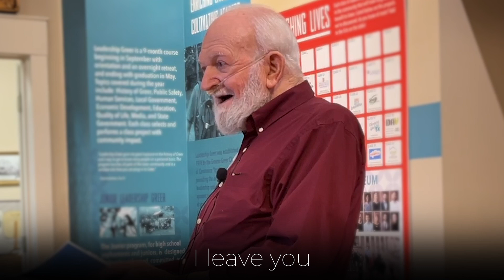Dean Campbell Tribute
“I leave you with one thought: respect heritage” –Dean Campbell